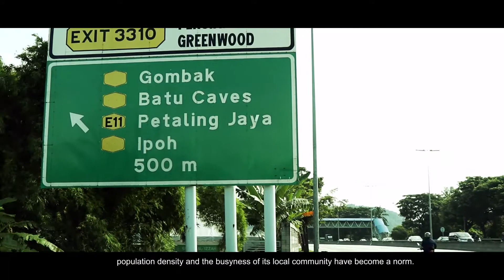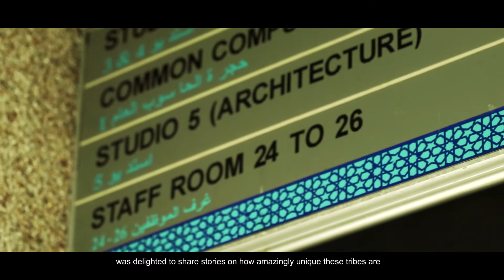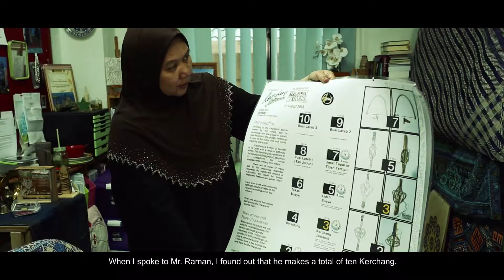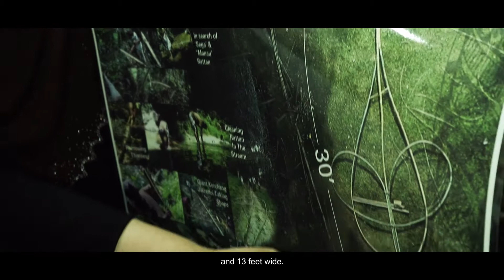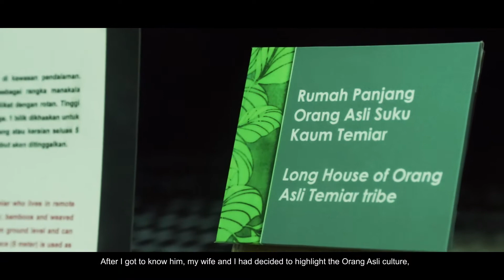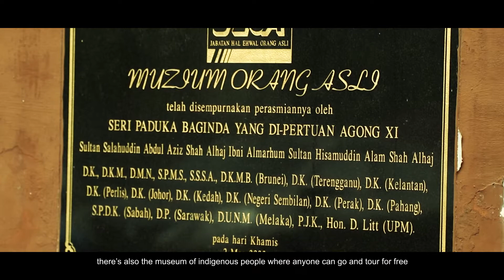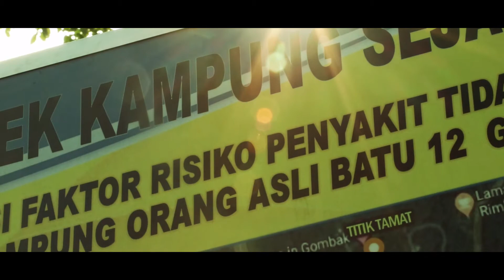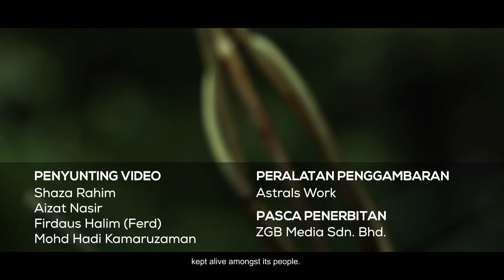Malaysia_Kerchang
Known as a traditional game on its way to extinction, there’s actually more to kercang than meets the eye. Highly incorporated in the marriage customs, especially among the indigenous tribes, kercang has the ability to shape individuals positively regardless of age and generation. The discipline required in solving the game tests one’s mind, patience, muscle movements and ultimately stretches the hands as much as it does the mind, metaphorically speaking, in solving real life problems. How a man unpuzzles a kercang reflects his ability to care for his family and fill their lives with peace, beauty and unity.

▮ Copyrights
MACPA
ICHCAP